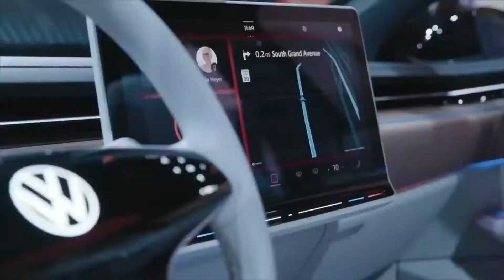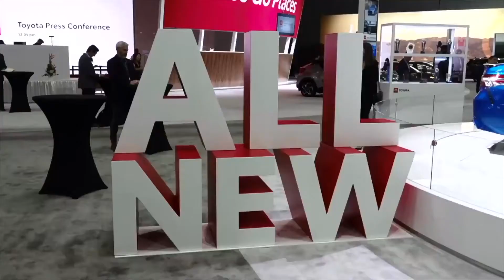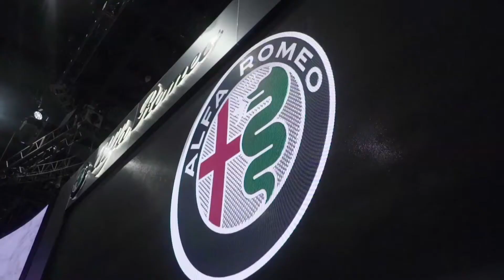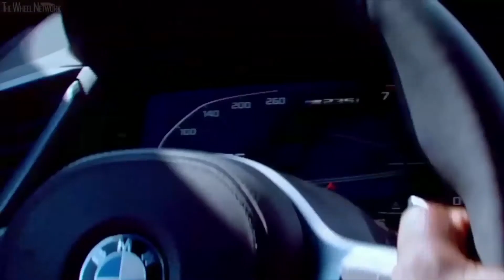Los Angeles International Motor Show a Ruote in Pista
Los Angeles International Motor Show - Ruote in Pista n. 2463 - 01/12/2019 - HD